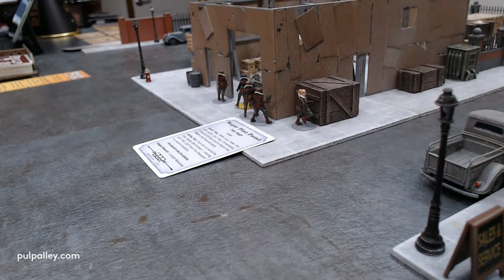Pulp Alley - LIVE Tabletop Game: The Bounty Hunters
Can the Phantom Agents track for the smugglers or are they walking into a trap!

Join us for another LIVE game of Pulp Alley!